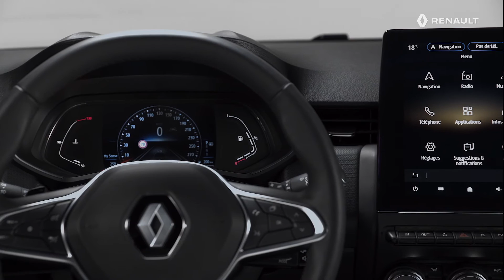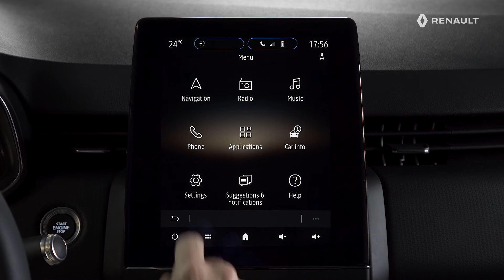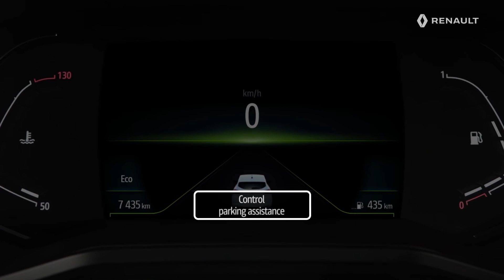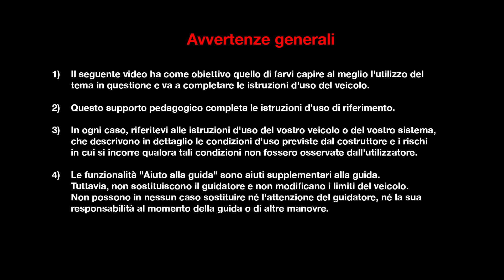USO DEL PARK ASSIST POSTERIORE, ANTERIORE E LATERALE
New Renault Clio, ITA